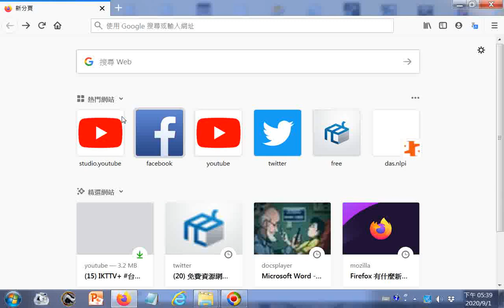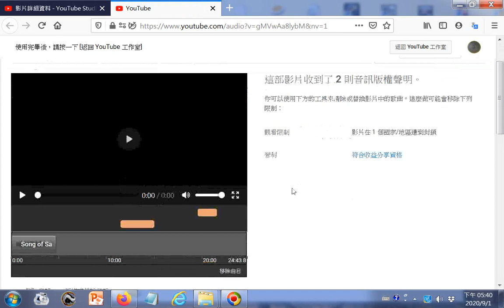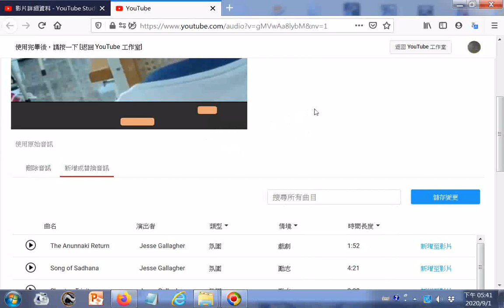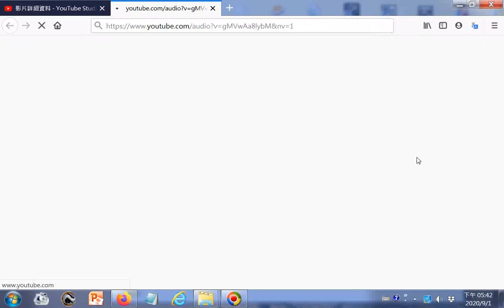gg_收到影片遭到封鎖之後如何處理，例子--仙佛法語影片遭到部分國家地區(丹麥)封鎖(是因背景音樂)_YouTube.htm__music20200901youtube_